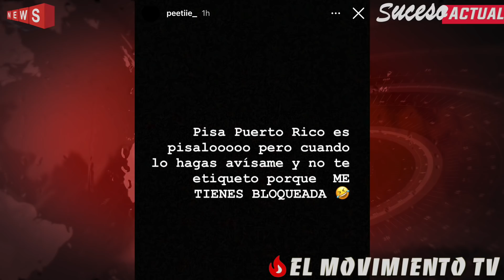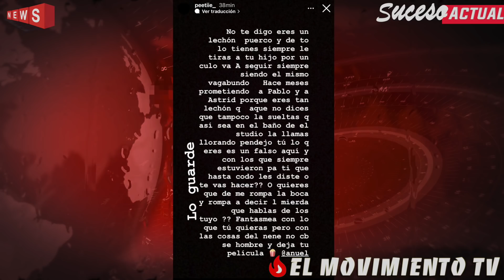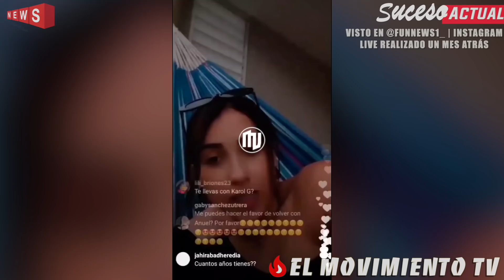¿Anuel INFIEL a Yailin? ¡Filtran VIDEO ÍNTIMO con su ex! ¡Yailin REACCIONA ASÍ!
Últimas noticas del género urbano!

☎ Contacto / Promociones:
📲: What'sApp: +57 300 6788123